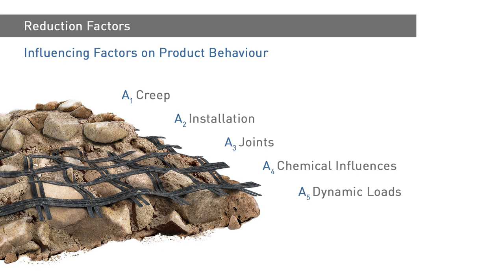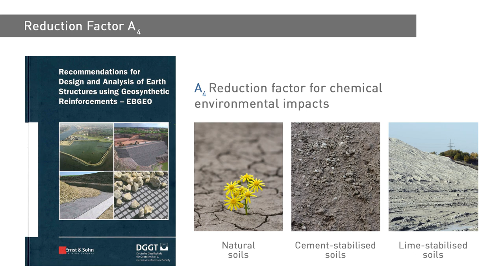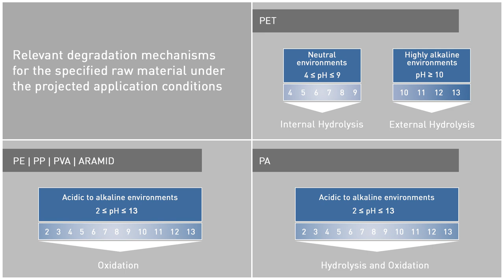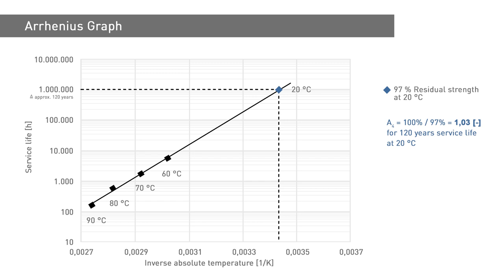VideoCast | Reduction Factor A4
In this Video we explain the reduction factor for chemical environmental impacts in relation to geosynthetic applications.